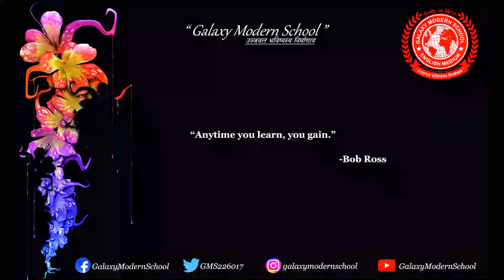“Anytime you learn, you gain.” – Bob Ross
Quote of the Day"